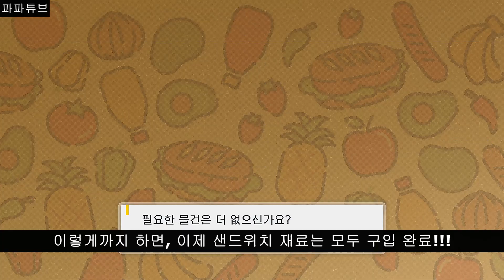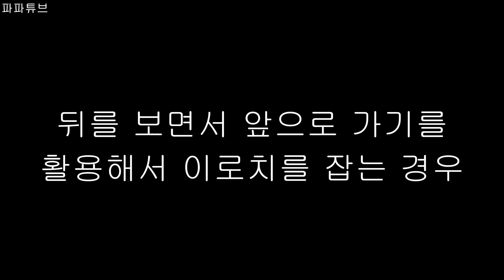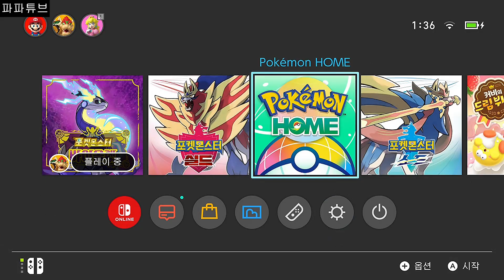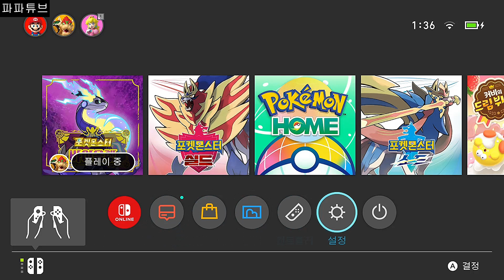포켓몬스터 스칼렛바이올렛 게임영상 - 이로치 샌드위치 작업에 관한 꿀팁 영상입니다! 이 영상이 이로치 잡기에 도움이 되기를 바랍니다~